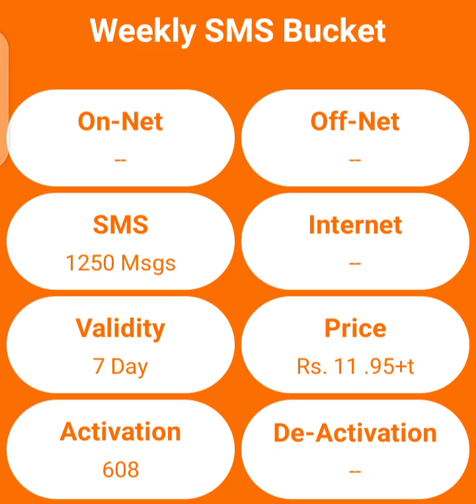7days ufone sms package )How to subscribe ufone weekly sms package